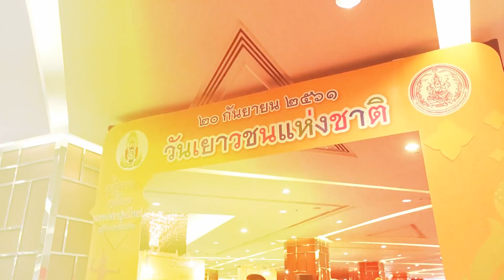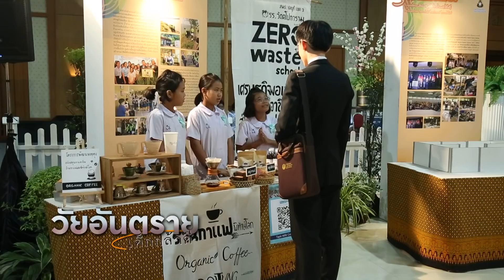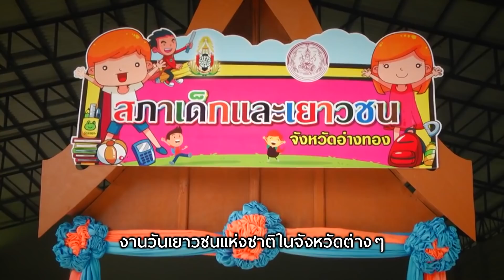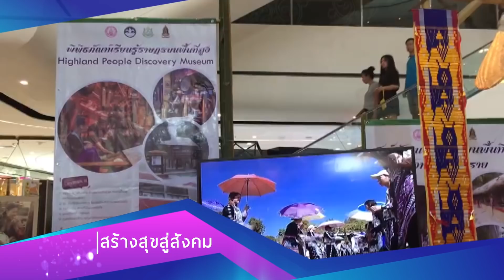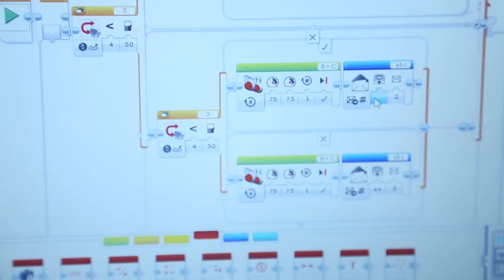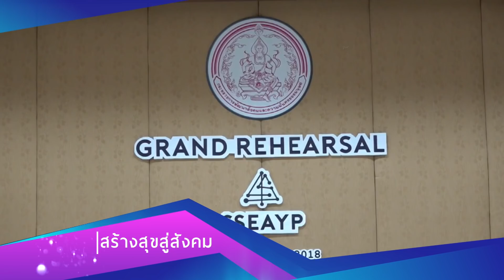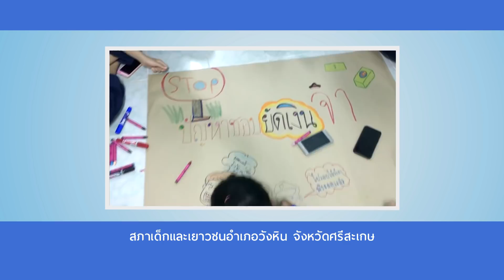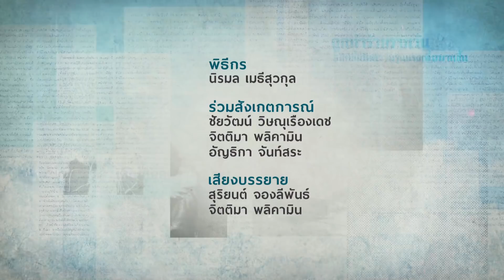วัยอันตรายเด็กกล้าดี ตอน...วันเยาวชน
เยาวชน  สิ่งประดิษฐ์ นวัตกรรม  อนาคตของชาติ  และ ความสำคัญของวันเยาวชน   เด็กทำอะไรได้มากกว่าที่คิด พื้นที่เด็กพื้นที่แห่งอนาคต